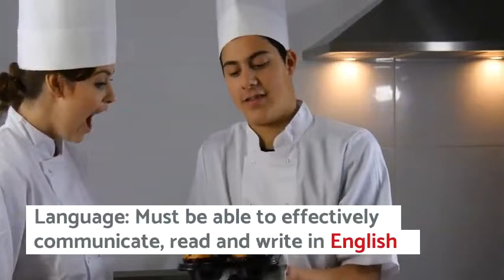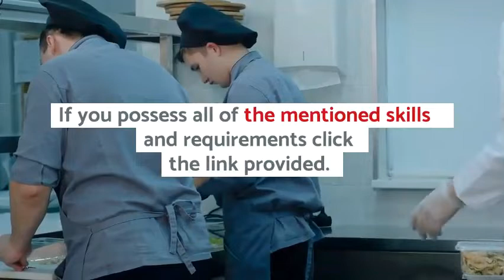Cooks wanted in Saskatoon SK Canada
Location: Saskatoon, SK, Canada
Work Duration: morning, afternoon, evening, weekend, shift work.
Wage: 13-15 $/hour
Language: Must be able to communicate, read and write in English effectively
Positions: 2
PNP required: Yes
Job id: 10
Duties and Skills :
Prepare and cook complete meals or individual dishes and foods
Prepare and cook special meals for patients as instructed by dietitian or chef
Plan menus, determine the size of food portions, estimate food requirements and costs, and monitor and order supplies
Clean kitchen and work areas
Organize and manage buffets and banquets
Manage kitchen operations
Requirements :
– Minimum of 3 years experience preparing meals in the restaurant and/or culinary degree